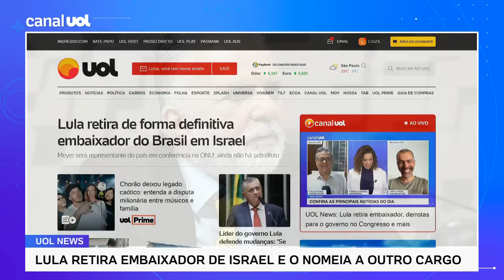Lula retira de forma definitiva embaixador do Brasil em Israel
Num decreto publicado hoje (29), o presidente Luiz Inácio Lula da Silva nomeou o embaixador do Brasil Frederico Meyer como representante do país na Conferência de Desarmamento da ONU. Com essa decisão, o diplomata é retirado de forma definitiva de Israel, posto que ocupava até fevereiro. O decreto não indica um substituto para Meyer, em Tel Aviv.